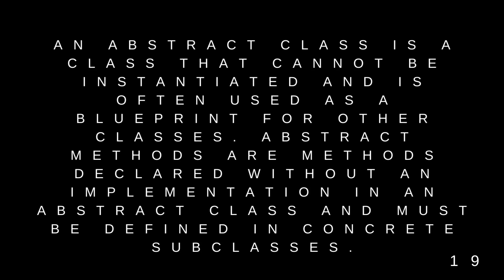JAVA interview question 21